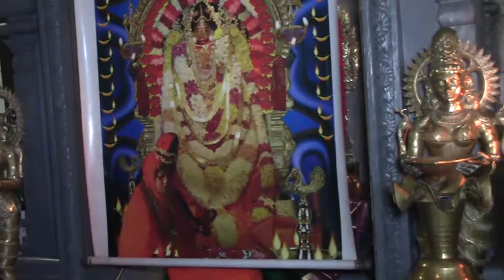டென்மார்க் அபிராமி அம்மன் 3ம் நாள் திருவிழா 23.07.2022